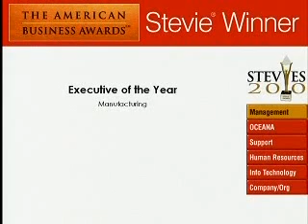Hormel Foods Corporation.wmv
Jeffrey Ettinger of Hormel Foods wins a 2010 Stevie Award in The 8th annual American Business Awards for Executive of the Year.